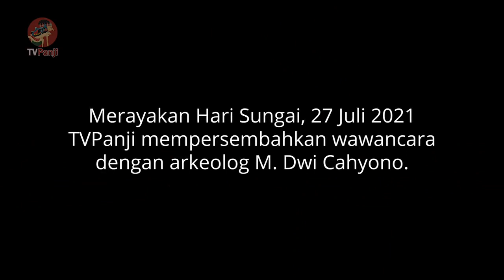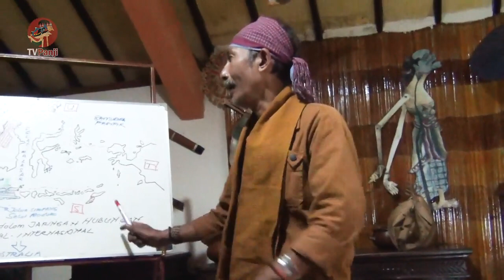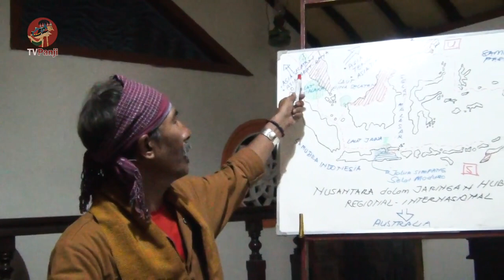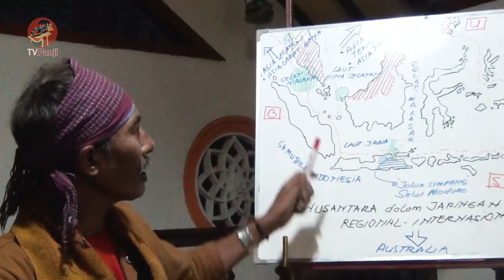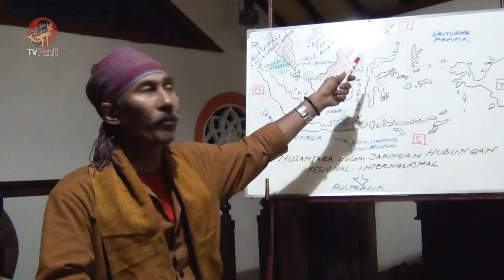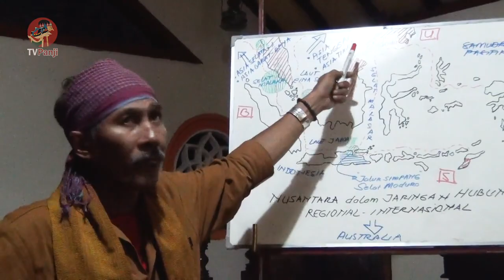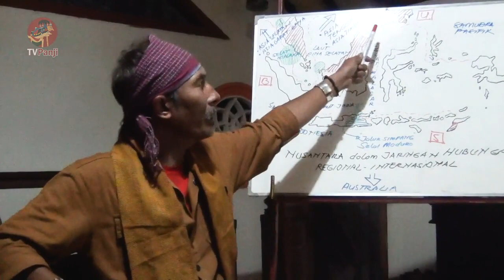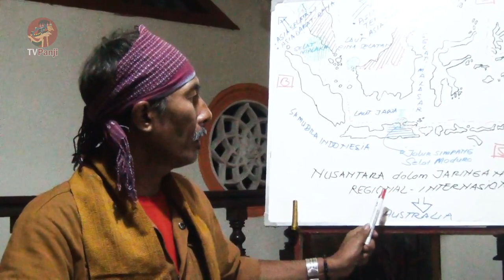Wawancara Semar Suwito Dengan Arkeolog Dwi Cahyono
Sekitar tanggal 25 dan 26 Juni 2021, Semar Suwito dari TVPanji dan arkeolog M. Dwi Cahyono, blusukan ke desa Belung Kecamatan Poncokusumo Kabupaten Malang untuk melihat masyarakat melakukan kerja bakti bersih-bersih sungai. Semar Suwito memang berniat membuat video dokumenter tentang bersih-bersih sungai itu sekaligus melakukan wawancara dengan arkeolog M. Dwi Cahyono tentang sungai Brantai, sungai terpanjang di Jawa Timur serta wawancara dengan Ki Soleh Adipramono dari desa Tumpang Malang. Ketika pengambilan gambar selesai, dikirimlah video itu -- sekaligus skripnya -- ke saya (Jil Kalaran) untuk diedit. Kebetulan saya sedang sakit, maka akhirnya edit untuk selesai pas Hari Sungai 27 Juli 2021 ditunda. Alhamdulillah dalam perkembangannya saya sudah membaik dan (entah sakit apa) Semar Suwito Meninggal dunia. Tapi begitu saya lihat videonya (yang dikirim melalui sd card) ternyata eror, gak ada isinya di dalam sd card itu sementara pada menu terlihat sd card itu masih ada isinya. Kayaknya kena virus. Saya segera benahi dan bisa walau banyak juga video yang rusak, tidak bisa digunakan lagi.

Film ini kami (TVPanji) dedikasikan untuk Semar Suwito (22 Maret 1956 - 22 Juli 2021.